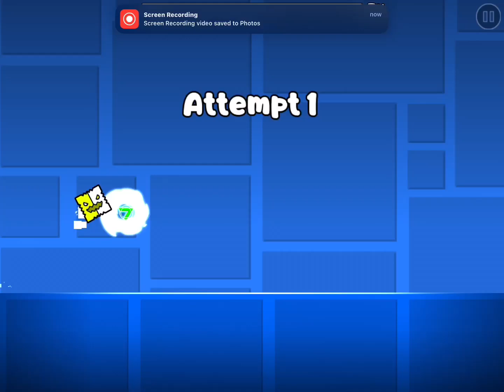I made Lobster a GD layout